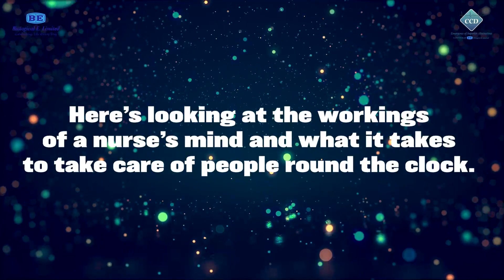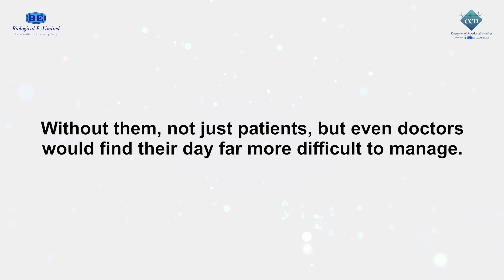"A Day in the Life of a Nurse" - Ms. Rajini, Deccan Hospital, Hyderabad I International Nurses Day I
“ A Day in the Life of a Nurse”

“Nurse - Just another word to describe a person strong enough to tolerate anything and soft enough to understand anyone.”

What is it like to Work as a Nurse???

Here’s looking at the workings of a nurse’s mind and what it takes to take care of people round the clock.

Today, Ms. Rajini, Deccan Hospital at Hyderabad will be speaking on role and responsibilities of Nurse.

Thank you, Nurses!

When we talk about treatment, we often allude to experts and scientists who are at the forefront of innovative treatments.

But the main pillar of treatment units are our nurses who manage patients’ needs on a daily basis.

Without them, not just patients, but even doctors would find their day far more difficult to manage.

Critical Care Division of Biological E Limited thanks all the nurses for their relentless service to humanity.

Wishing you a “Happy International Nurses Day.”